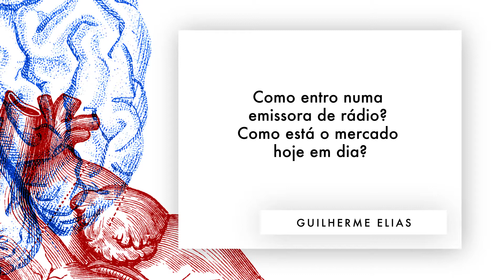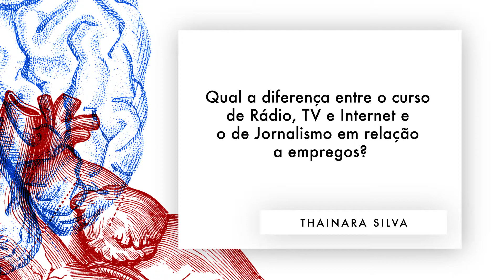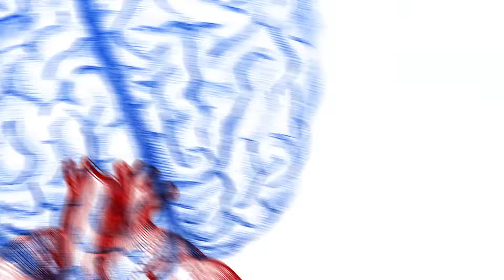Rádio, TV e Internet (Será que é?) – Faculdade Cásper Líbero – (Audiovisual, Rádio e TV, Radialismo)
Vida de vestibulando não é fácil! E para ajudar vocês que vivem nesta imensidão de dúvidas, a Faculdade Cásper Líbero resolveu explicar um pouco mais sobre essa tal Comunicação Social...
Será que é Rádio, TV e Internet?
Profissionais da área respondem as principais dúvidas dos vestibulandos sobre o mercado de trabalho de um Radialista:
- Em que áreas é possível trabalhar?
- Qual o topo da carreira?
- Como entro numa emissora de rádio?
-  Como está o mercado do rádio hoje em dia?
- O curso é mais Técnico ou Teórico/Criativo?
- A faculdade vai me dar base suficiente para eu ser editora de vídeos?
-Alguns YouTubers não tem graduação. Qual motivo para fazer faculdade?
- Fazendo Rádio, TV e Internet eu posso trabalhar num canal do Youtube?
- Mediante o mercado de transição entre a TV e Internet, qual área é a mais segura no momento?
- A Internet, com o crescimento que tem tido nos últimos anos, vai superar a TV no futuro?

Agradecimentos:
TV Gazeta
Miguel Horta
Anna Lucchese
Guilherme Guimarães
Biancamaria Binazzi